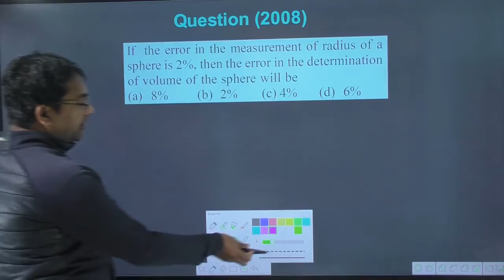If the error in the measurement of radius of a sphere is 2% then the error in the determination